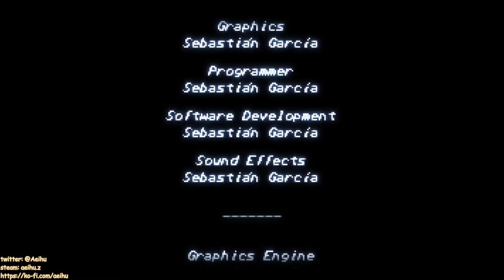[某A][Speedrun]Fight'N Rage - F. Norris - 29:21.86(IGT) - Unfair - Turbo Speed